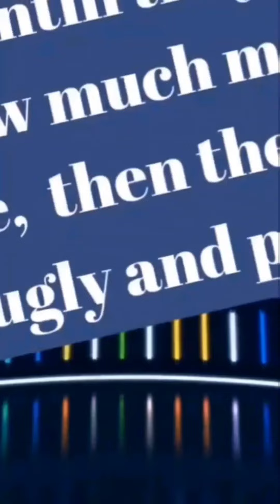Comedy, music, memes & entertainment with @memes, music & Mayhem videos.